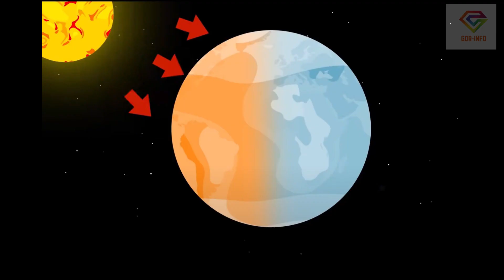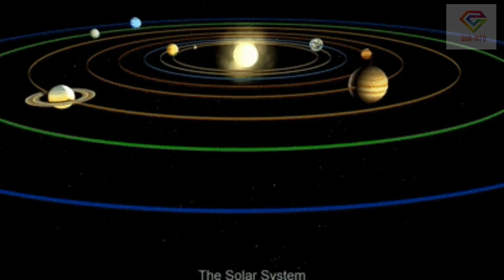Ինչ կլինի, եթե արեգակը վերանա, կամ երբեք մայր չմտնի-01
Ի՞նչ կլինի եթե արեգակը վերանա կամ, ընդհակառակը, երբեք մայր չմտնի։
Այս հարցերի պատասխանն իմանալու համար դիտեք տեսանյութը մինչև վերջ։
 Նաև տեսանյութի վերջում կասեմ  նախորդ տեսանյութի խնդրի պատասխանը և նոր խնդիր կտամ։
 Չմոռանաք դնել LIKE, բաժանորդագրվել ալիքին և սեղմել զանգակի վրա, որպեսզի բաց չթողնեք նոր ու ավելի հետաքրքիր տեսանյութերը։
Հարցերի համար`